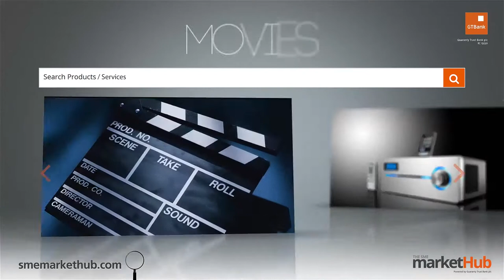GTBank Lagos Fashion & Design Week 2014 - Titi Bello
The GTBank Lagos Fashion & Design Week 2014 is over. But don't be upset if you couldnt make the show. Tune in to watch all the highlights from the runway. In this video we have the runway stylings of fashion brand "Titi Bello".